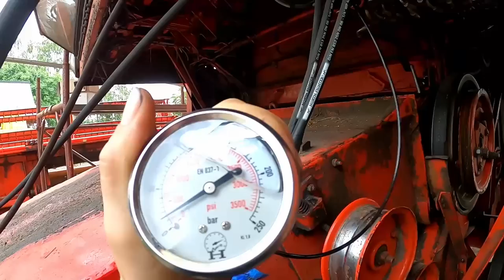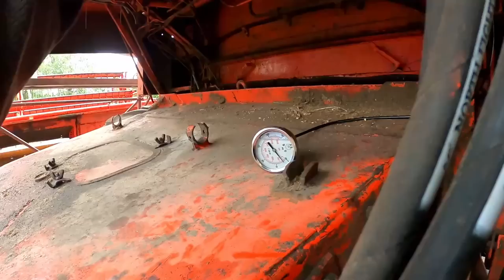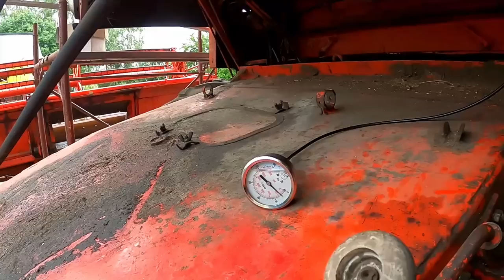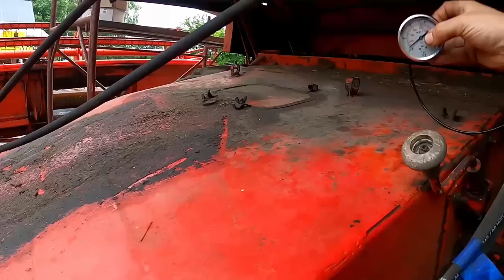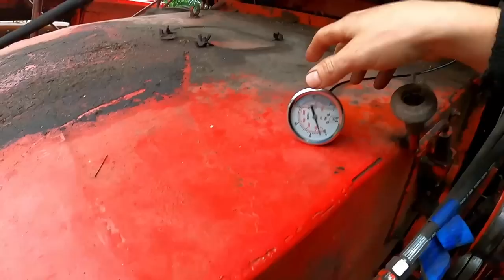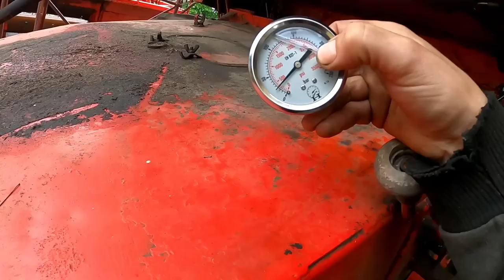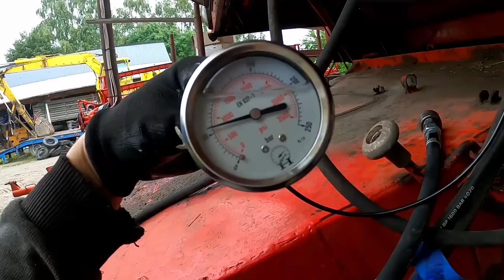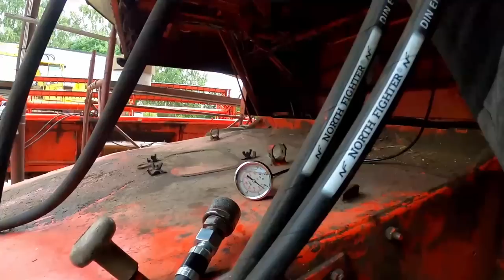BIZON REKORD, przerabiam napęd motowideł na HYDRO. S6E28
A dziś długi film o przeróbce napędu motowideł w bizonku z standardowego na napęd hydrauliczny.